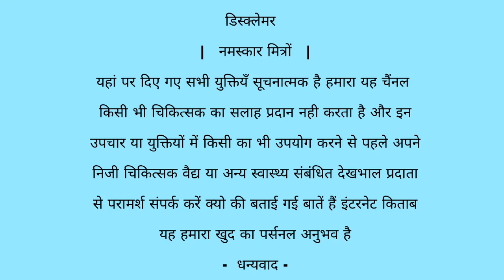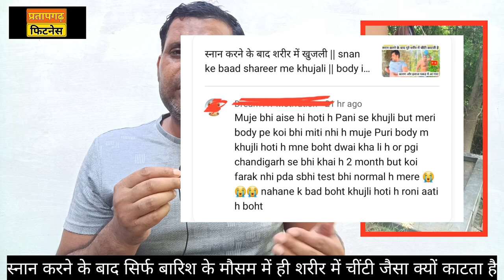स्नान करने के बाद शरीर में खुजली || snan ke baad shareer me khujali || body itching after bath |p- 6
नमस्कार आप देख रहे हैं प्रतापगढ़ फिटनेस हम हैं राम कैलाश यादव आज के इस वीडियो में हम बात करने वाला हूं स्नान करने के बाद हमारे शरीर में खुजली होती है नहाने के बाद हमारे शरीर में खुजली होती है और देखने को मिलता है नहाने और स्नान करने के बाद हमारे शरीर में चींटी जैसा काटता है क्या कारण हो सकता है ऐसा भी देखा जाता है कि अधिक करिए हमें जो है बारिश के मौसम में दिखाई देता है जो हमारे शरीर में ज्यादा खुजली होती है हमारे अंदर कोई कमी नहीं रहता हम डॉक्टर से कभी करवा लिए हैं हमारे शरीर के अंदर कोई चीज का दिक्कत नहीं है सब नॉर्मल है फिर भी हमारे शरीर में खुजली होती है चींटी जैसे कटती है एक पार्ट 6 बारिश के सीजन में पसीना होने के कारण भी हमारे शरीर में खुजली होती है मिट्टी शरीर में जम जाती है जिसके कारण देखने को मिलता है कि हमारे पूरे शरीर में चींटी या खुजली होती है ऐसा देखा जाता है जब स्नान करने के बाद हम अपने कपड़े पहनने लगते हैं या कपड़े पहनने से पहले ही ऐसा में देखने को मिलता है हमारे शरीर में चींटी की तरह काटती है पूरे शरीर में चीटियां काटते हैं खुजली जैसा महसूस होता है

cover topic  -

1 - नहाने के बाद बॉडी में खुजली हो तो क्या करें

2 - शरीर में खुजली होने के कारण लक्षण और उपाय

3 - किन कारणों से बढ़ती हैं शरीर में खारिश-खुजली

4 - नहाने के बाद होने वाली खुजली का इलाज

5 - नहाने के बाद खुजली होने पर एक्यूप्रेशर उपचार

snan ke baad shareer me khujali

nahane ke bad sharir mein khujli hone ke karan

shareer me khujali

nahane ke baad body me khujli hona

sharir me khujali

nahane ke bad khujli hone ka karan

yoni me khujli ke karan aur upay

nahane ke bad khujli ho to kya karen

nahane ke baad khujli kyon hoti hai

khujali

yoni me jalan ke karan

nahane ke bad khujli hona

nahane ke bad khujli ki dawa

nahane ke bad khujli hoti hai

nahane ke bad khujli kyon hoti hai

                            डिस्क्लेमर
                     |   नमस्कार मित्रों   |

यहां पर दिए गए सभी युक्तियँ सूचनात्मक है हमारा यह चैंनल किसी भी चिकित्सक का सलाह प्रदान नही करता है और इन उपचार या युक्तियों में किसी का भी उपयोग करने से पहले अपने निजी चिकित्सक वैद्य या अन्य स्वास्थ्य संबंधित देखभाल प्रदाता से परामर्श संपर्क करें क्यो की बताई गई बातें हैं इंटरनेट किताब यह हमारा खुद का पर्सनल अनुभव है

                           -  धन्यवाद -